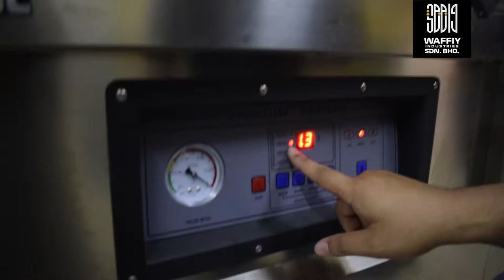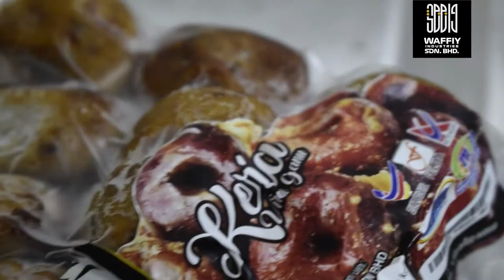UJI MESIN VACUUM SEALER DI KILANG KERIA VIRAL PALING SEDAP DI TERENGGANU